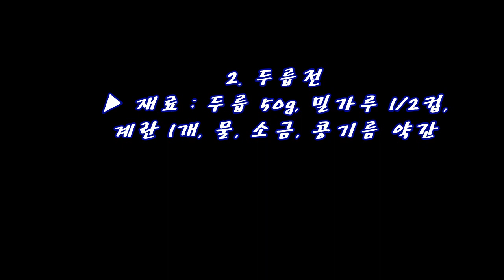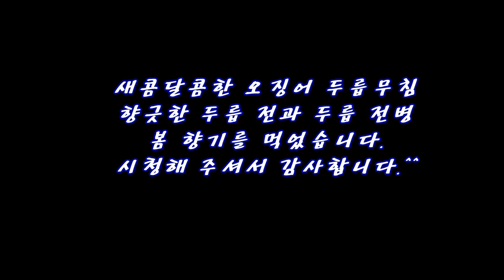봄 향기 가득! 두릅 요리 3가지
지난주, 시골 갔다가
취나물, 두릅, 머위나물, 제피 순
봄나물을 가득 담아왔습니다.
향기로운 두릅으로 만든 요리 3가지입니다.

1. 오징어 두릅무침
▶ 재료 : 반건조 오징어 2마리, 두릅 50g, 고추장 2숟가락, 고춧가루 1숟가락, 식초 2숟가락, 매실진액 2숟가락, 깨소금, 참기름 약간
▶ 만드는 순서
㉠ 두릅은 끓는 물에 데쳐내고, 오징어도 삶아 먹기 좋은 크기로 썰어준다.
㉡ 고추장, 고춧가루, 매실진액, 식초, 깨소금, 참기름을 넣고 조물조물 무쳐준다.

2. 두릅전
▶ 재료 : 두릅 50g, 밀가루 1/2컵, 계란 1개, 물, 소금, 콩기름 약간
▶ 만드는 순서
㉠ 밀가루, 계란, 소금, 물을 넣고 반죽해 준다.
㉡ 데쳐낸 두릅에 옷을 입혀 노릇노릇 구워 먹기 좋게 썰어준다.

3. 두릅 전병
▶ 재료 : 두릅 50g, 밀가루 1/2컵, 물 4숟가락, 소금, 콩기름 약간
▶ 만드는 순서
㉠ 밀가루와 물, 소금을 넣고 반죽한 후 프라이팬에 구워준다.
㉡ 구운 밀가루에 두릅을 올려 돌돌 말아 먹기 좋게 썰어준다.

새콤달콤한 오징어 두릅무침
향긋한 두릅 전과 두릅 전병
봄 향기를 먹었습니다.